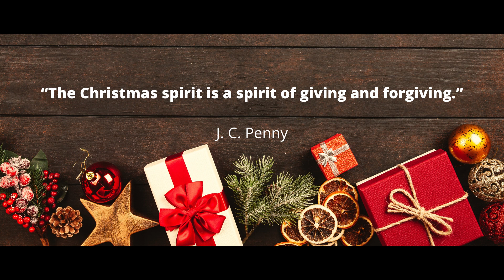The Christmas Spirit (Short Film)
It's been a difficult year for everyone. I made this short film with my wife and two daughters to help get us in the Christmas spirit.